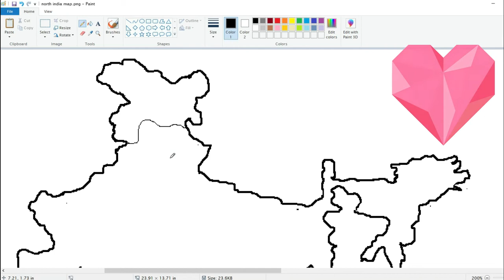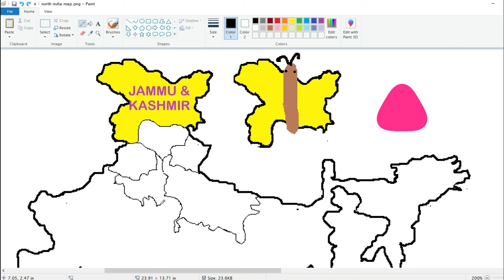How To Draw North INDIA Map easily|LearningCom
And
North INDIA Map